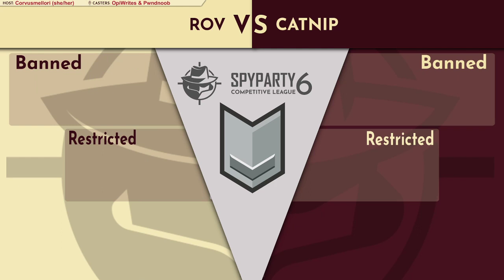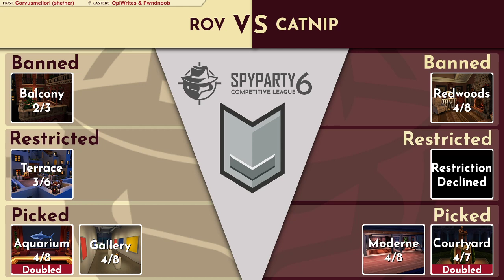Rov vs. Catnip: Week 12 SpyParty Competitive League Season 6 Cast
The SpyParty Competitive League is a seasonal competition with divisions including both the top SpyParty players and new players too. This video is a cast of a Season 6 SCL match, and was originally shown Learn more about how this game works